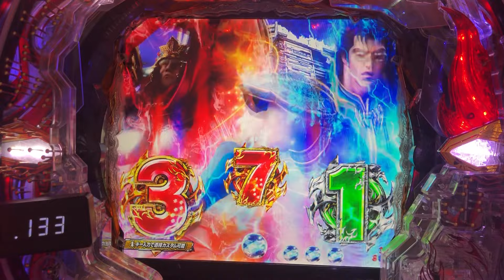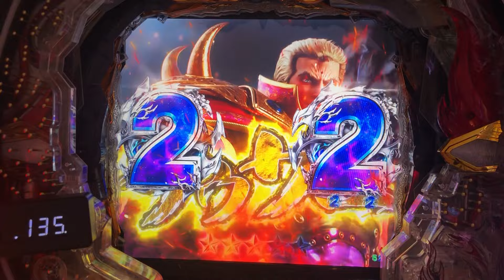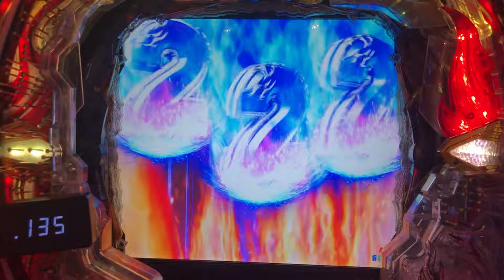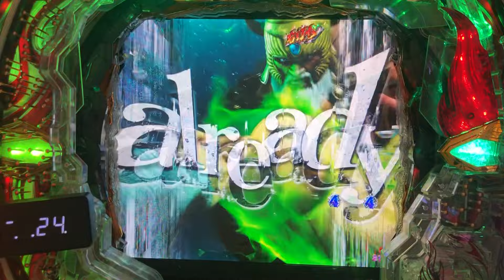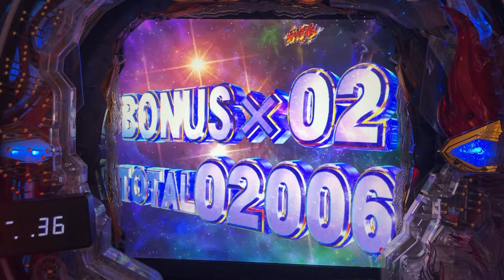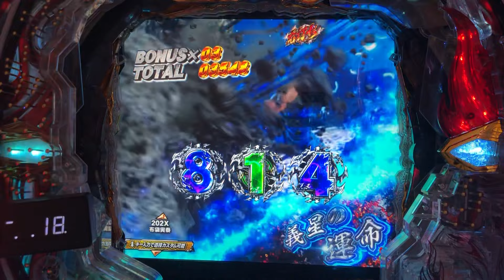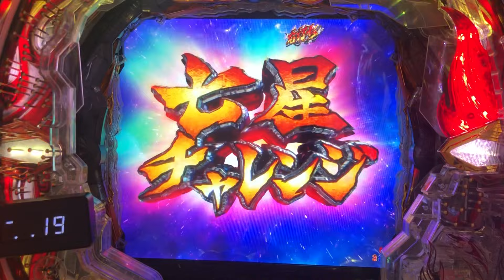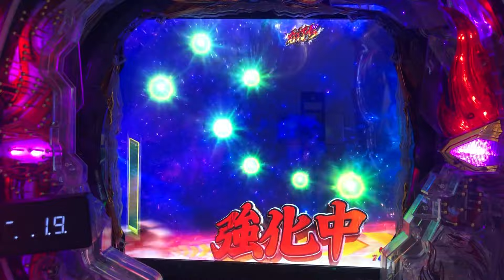【P北斗の拳9闘神：339】いきなり、カウントダウン！！1…0！？